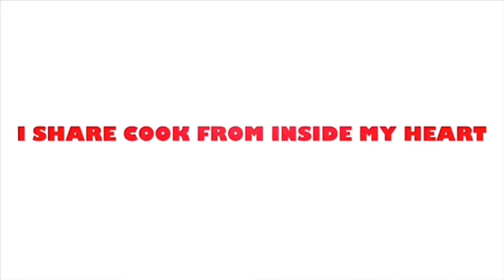HOW TO MAKE COOK CHICKEN ASADO JENNIFER KATO STYLE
HOW To Make Cook Chicken asado  Jennifer Kato style Kailangan pirituhin muna yung potato at carrot para di Ito madurog